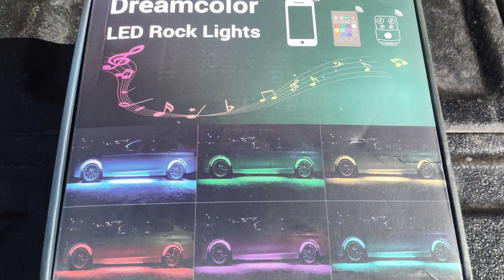Suparee Dreamcolor LED Rock Lights!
We installed Suparee Dreamcolor LED Rock Lights on our 2020 Jeep Gladiator Rubicon.  Here is the product information to purchase your own awesome set of these rock lights!